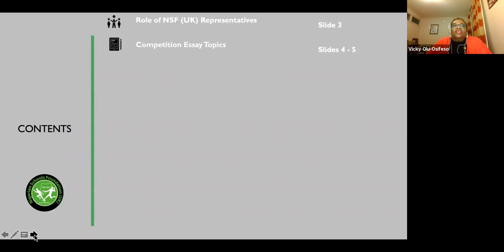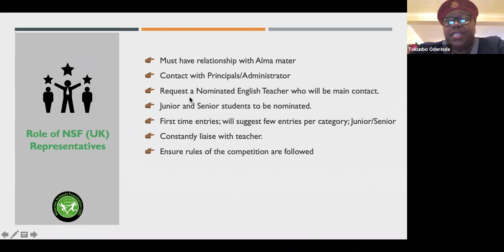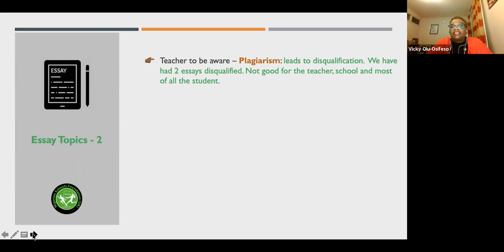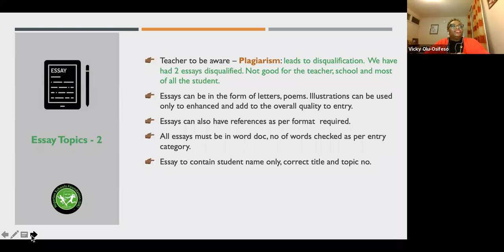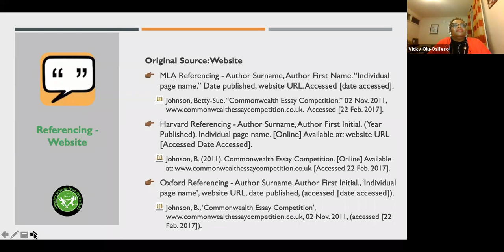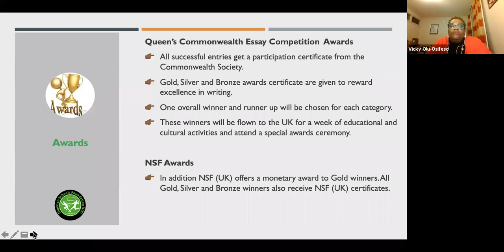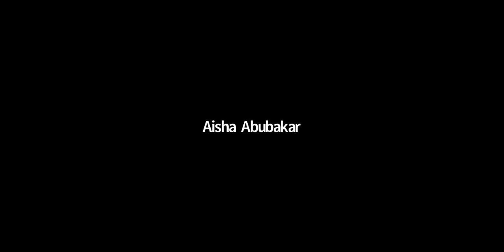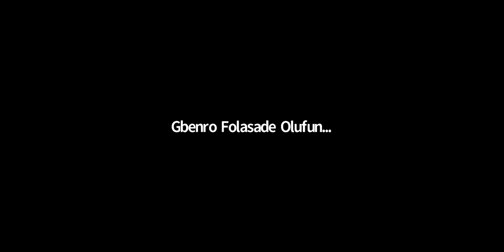Royal Commonwealth Society -The Queen's Commonwealth Essay Competition 2021- Workshop 24th Mar 2021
NSF(UK) volunteers ; Vicky Olu-Osifeso (Youth Engagement Lead/HCCOGA rep) )  and Toks Oderinde  (ROGA rep) held an open session explaining to attendees the  process to follow for  the  Queen's Commonwealth Essay Competition 2021-.